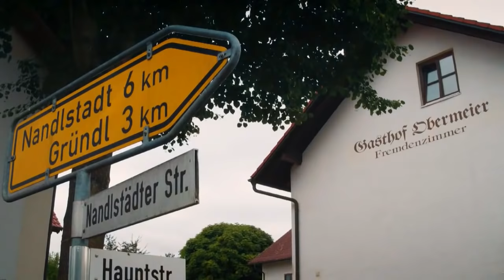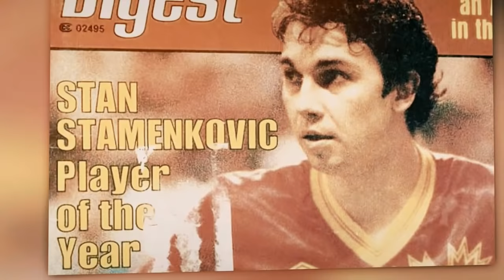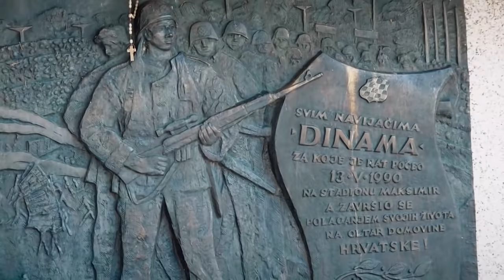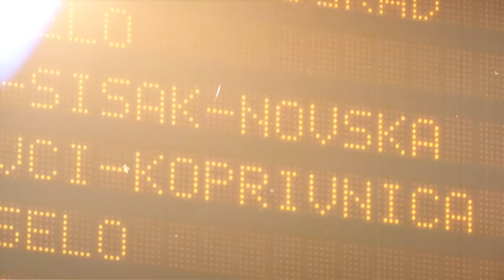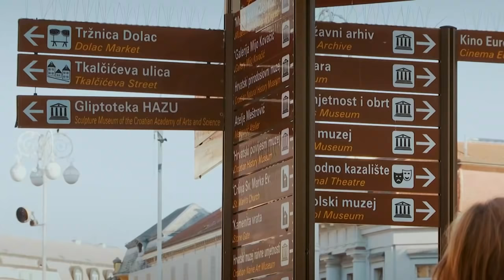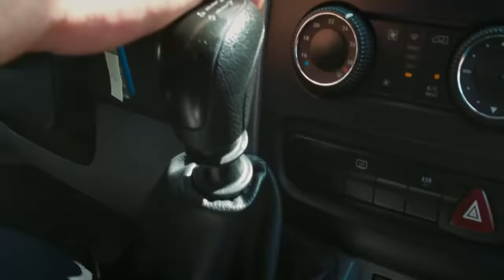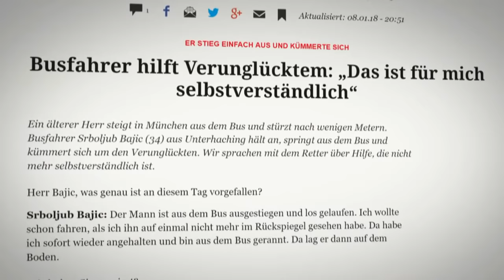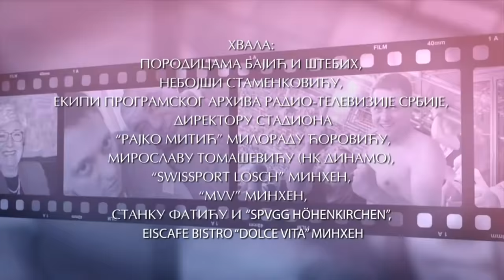Srboljub i Hrvoje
Hrvoje je iz Zagreba, navijač "Dinama", bivši dobrovoljac u ratu u Hrvatskoj. Srboljub je iz Petrinje, navijač "Zvezde", ime je dobio po legendi sa "Marakane" Srboljubu Stamenkoviću, izbeglica iz "Oluje".
Sve u životu ih je razdvojilo. Skoro sve. U jednoj drugačijoj priči o Srbima i Hrvatima. O ratu i fudbalu. Suze, smeh i život u dokumentarnom filmu Miloša Milića "Srboljub i Hrvoje".